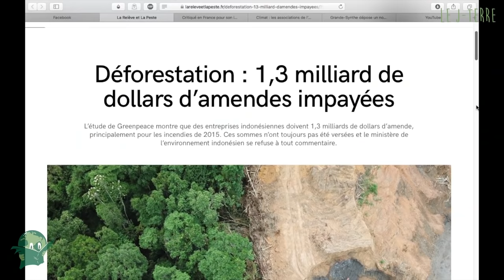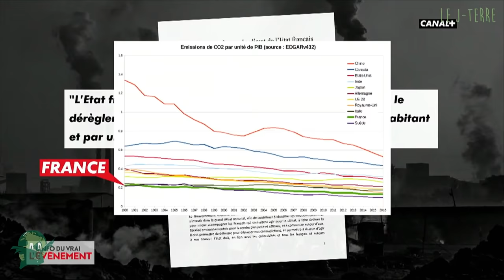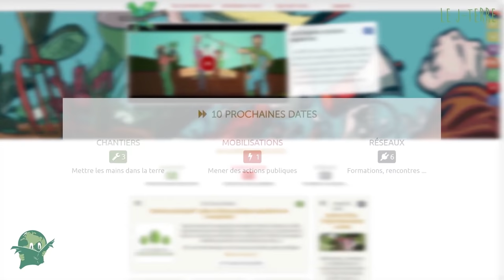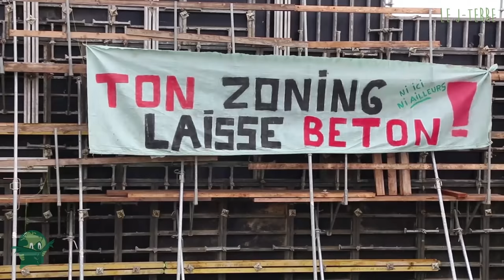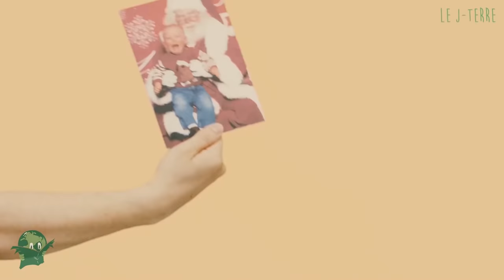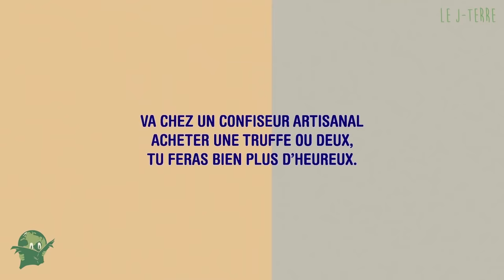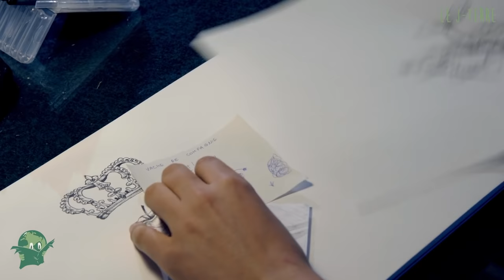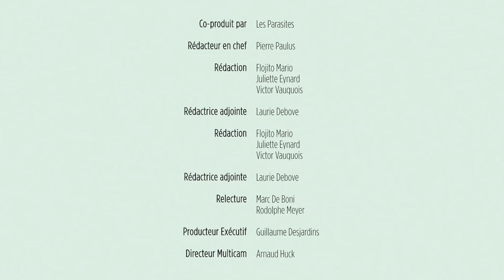Nourrir une métropole quand les marchés ne le pourront plus | Le J-Terre Mars 2019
Dans notre monde en crise, comment une ville peut-elle assurer son alimentation ?

Dans ce J-Terre, nous parlons de SouverainetéAlimentaire
Présenté par Félicien Bogaerts (Le Biais Vert) et Vincent Verzat (Partager C’est Sympa). Avec la participation de bien d’autres complices, dont Lénie Chérino (Professeur Feuillage), Laurie Debove (La Relève Et La Peste) et Leïla Rölli (En Vert Et Contre Tout).

Invité.e.s : Marie-Martine De Nijs (agricultrice, chargée de mission au GAL), Olivier De Schutter (juriste, professeur de droit international, ex-rapporteur spécial pour l’ONU sur le droit à l’alimentation), Paloma De Linarès (architecte paysagiste), Pascal Hennen (Ceinture alimen-terre liégeoise, coopérative Les petits producteurs) et Stéphane Desgain (Agroecology In Action, CNCD-11.11.11).

Retrouvez Le JTerre en version écrite, avec nos sources d'infos fraîches et les moyens de passer à l'action ici :